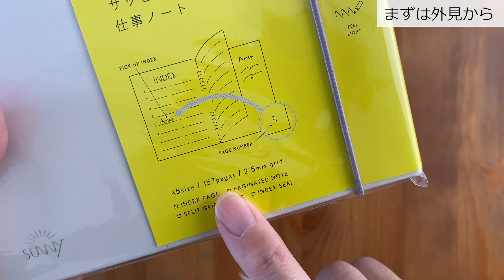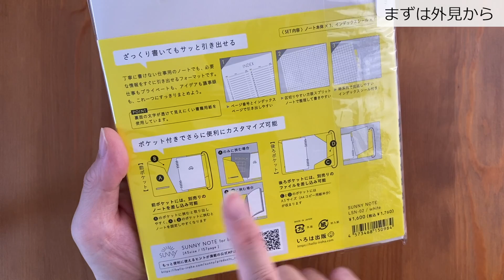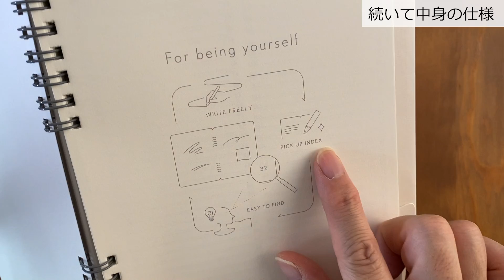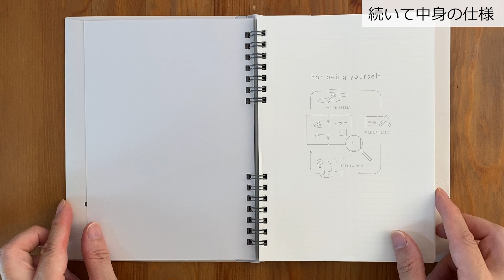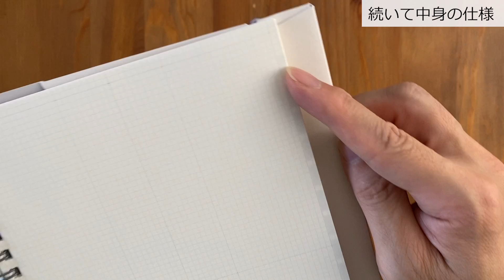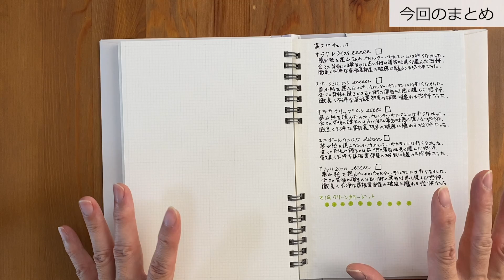ノートレビュー〜SUNNY NOTE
いろは出版の「SUNNY NOTE」レビューです。
詳細は下記のリンクからご確認ください